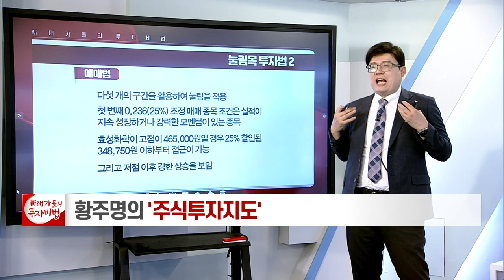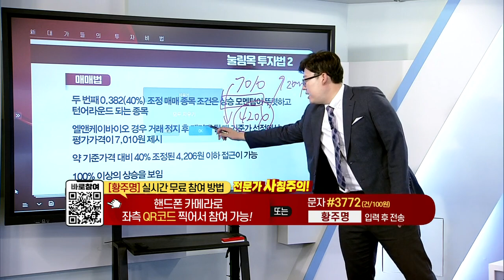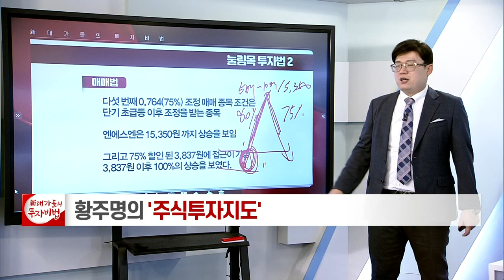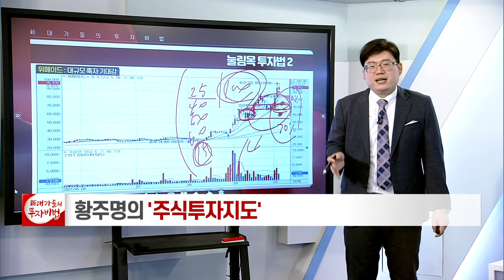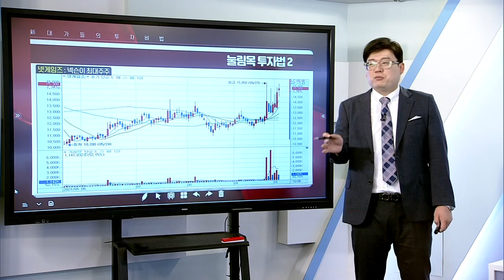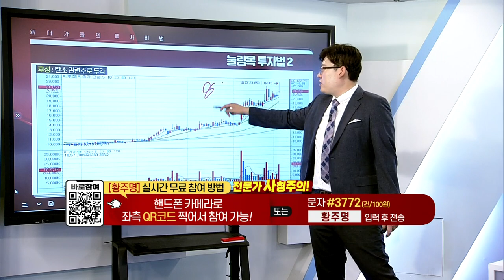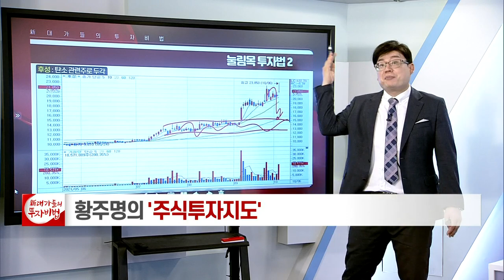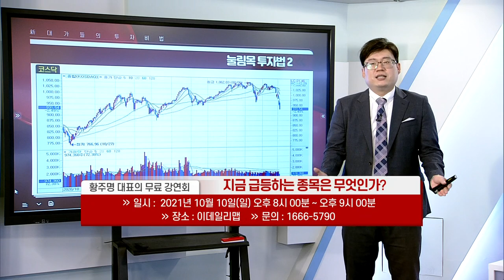눌림목 투자법 (2)_황주명의 주식투자지도 83강_대가들의 투자비법 (20211007)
눌림목 투자법 (2차전지 + 메타버스 + 제약·바이오)